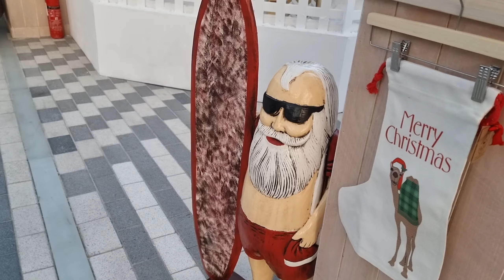Expo City Dubai | Christmas Season | Buhay sa Dubai